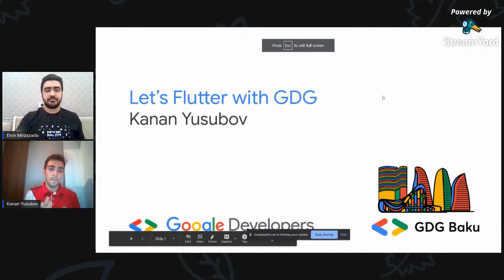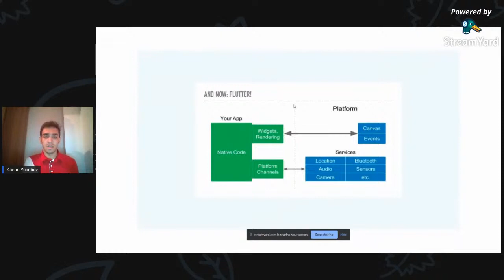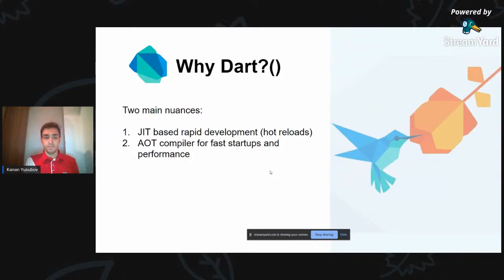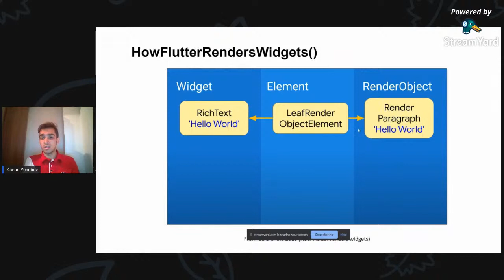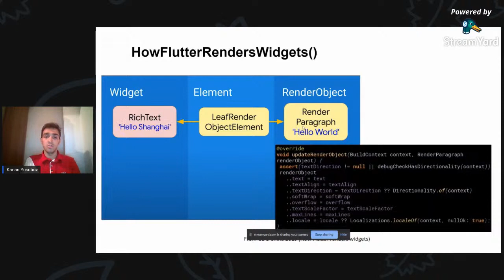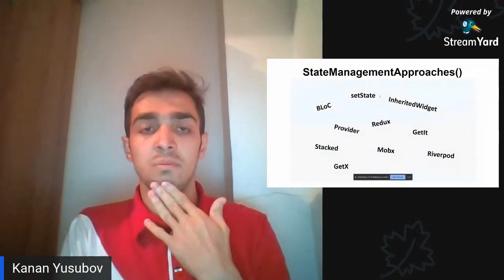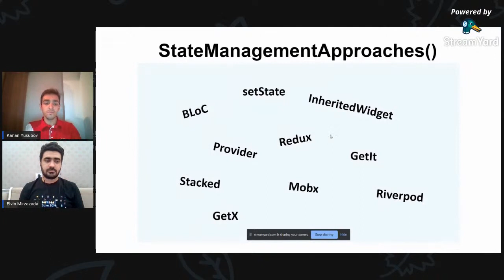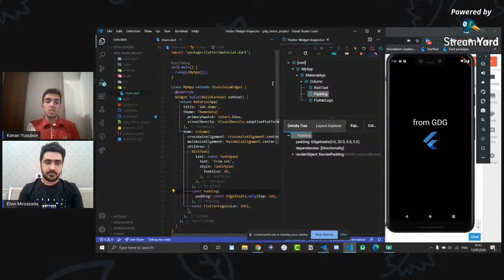Let's Flutter with GDG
📢📢This time we're coming to you with a Flutter...

If you are interested in this technology, you can join our live stream from our Youtube channel by Kanan Yusubov, the founder of the "Azerbaijan Flutter Users Community" and experienced in this regard.

Topics to touch:⬇️

🔵 What is this Flutter?

🔵 Why Dart?

🔵 Flutter Widget render process

🔵 State Managment

github  of  codes.